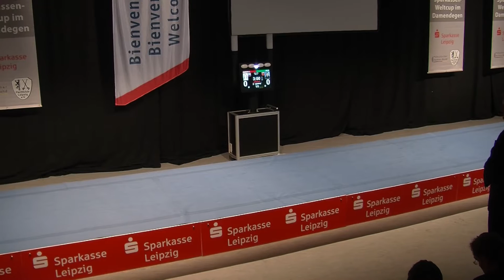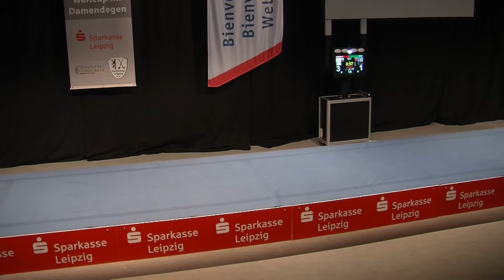Fencing Women Epee Senior Worldcup Leipzig 2013 Final - ZVEREVA Yana RUS vs. YIN Mingfang CHN